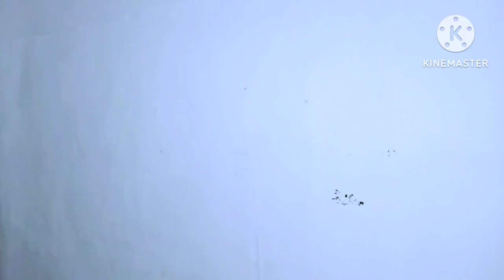Wall hanging craft ideas for home decoration//paper craft ideas//A4 size paper//waste cardboard uses